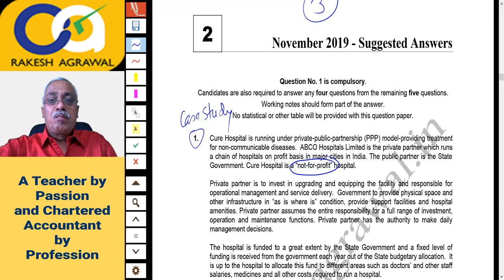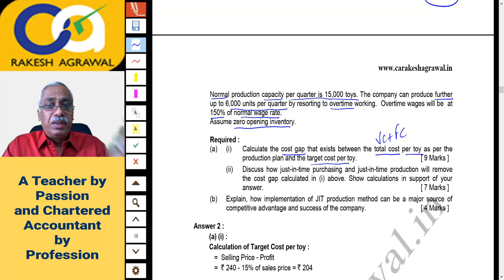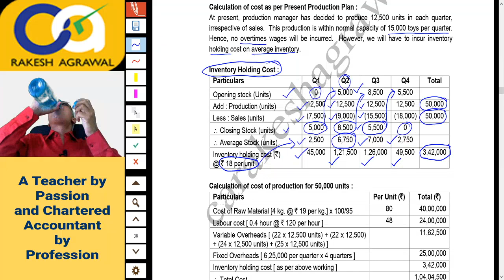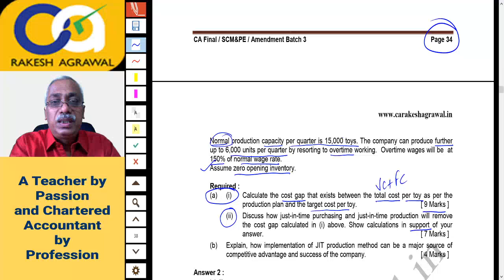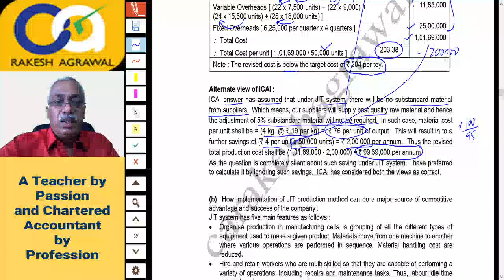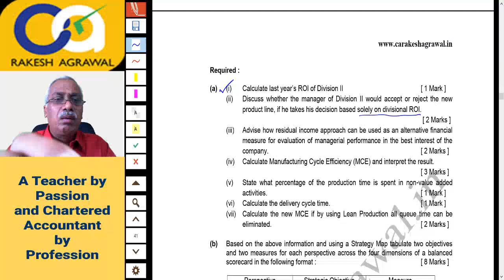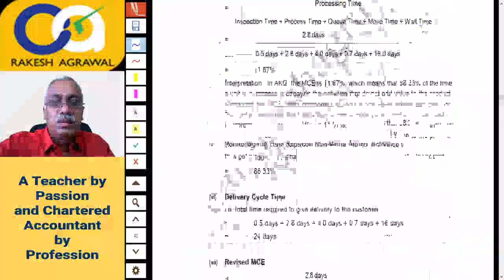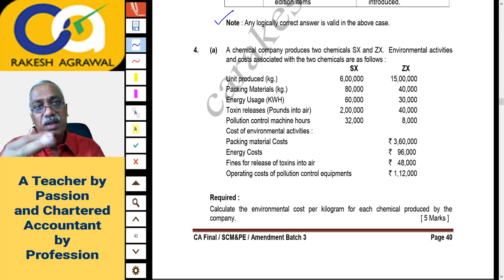CA Final SCM&PE Amendment Batch 3 Lecture 3 Online Classes by CA Rakesh Agrawal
CA Final SCM&PE Amendment Batch 3 Lecture 3 Online Classes by CA Rakesh Agrawal. BuyTestSeries covers more than 500 compettive exam with over 600 brands in education associated with us.